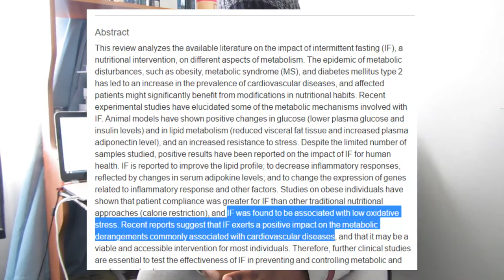Intermittent Fasting | Fat loss and Willpower enhanced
Intermittent fasting can help you lose fat as well as develop that Iron Will that we all want.